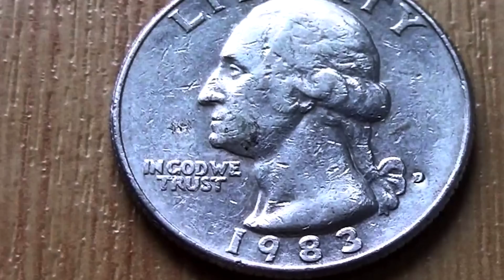Ciekawostki o Stanach Zjednoczonych (USA)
Zapraszamy na kolejną dawkę ciekawostek, tym razem o USA :)